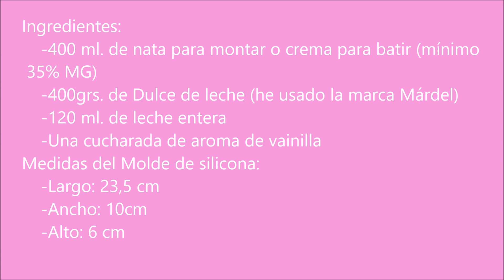Helado de Dulce de leche Márdel (Sin heladera). ¡Pruébalo y te cautivará!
Variedad en tu cocina
En Verano y con este calor que tenemos sólo apetecen recetas frescas como este helado de Dulce de leche que además de resultar una receta bien refrescante está verdaderamente deliciosa. Si amáis el Dulce de leche tanto o más que yo, con esta receta os conquistaré seguro.

Los ingredientes y la receta escrita la tenéis en mi blog. Os dejo enlace directo:

Medidas del Molde de silicona:
  -Largo: 23,5 cm
  -Ancho: 10cm
  -Alto: 6 cm

*Si queréis un molde de silicona parecido al mío:

*Para esta receta he usado mi amasadora Kenwood kMix KMX750RD.

*Mis espátulas de silicona en distintos colores:

Si te ha gustado este vídeo:
   1) Like
  4) Anímate y deja tu comentario.